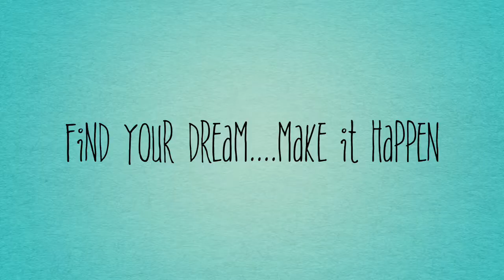Killaby Art Studio